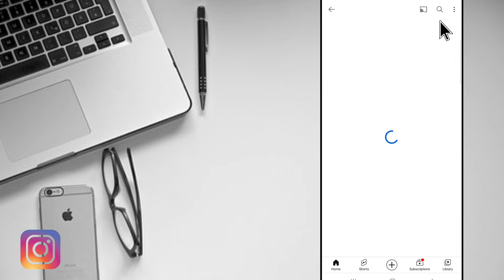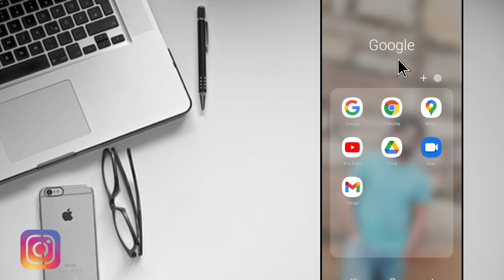Youtube Par Shorts Video Private Kaise Kare | How To Private Youtube Shorts Video